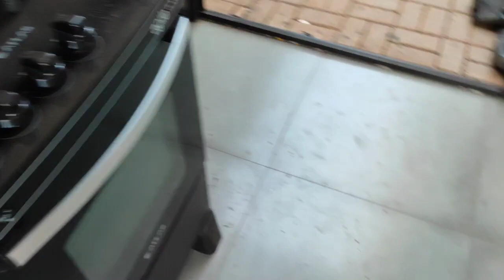FAXINA PESADA parecia que a casa estava abandonada de tanta sujeira😭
oi meus amores tudo bem com vocês? mais um vídeo de faxina e organização aqui pro canal, fiz uma viagem e a minha casa ficou toda suja de poeira ficou muito suja, tive que fazer aquela faxina, espero que vocês gostem